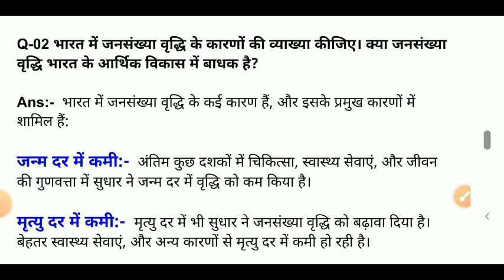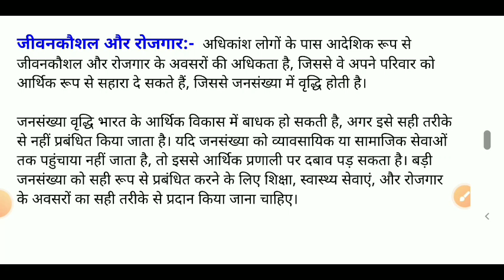भारत में जनसंख्या वृद्धि के कारणों की व्याख्या कीजिए | भारत में जनसंख्या वृद्धि पर निबंध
जन्म दर में कमी
मृत्यु दर में कमी
परिवार नियंत्रण में कमी
बाल्यवस्था में सुरक्षा
जीवनकौशल और रोजगार
भारत में जनसंख्या वृद्धि की समस्या पर निबंध
भारत में जनसंख्या वृद्धि पर निबंध
भारत में जनसंख्या वृद्धि
bharat mein jansankhya ki visheshtaon ki vyakhya karen